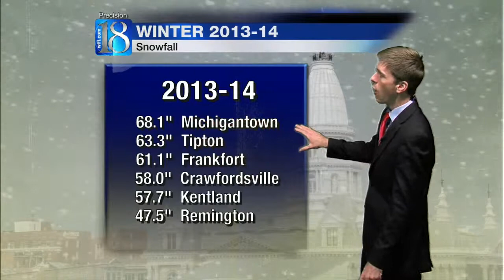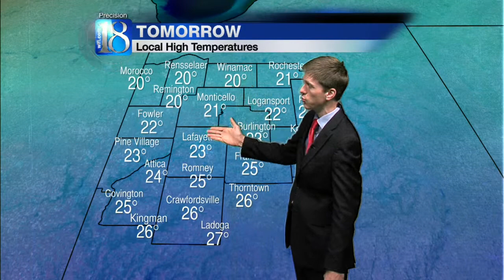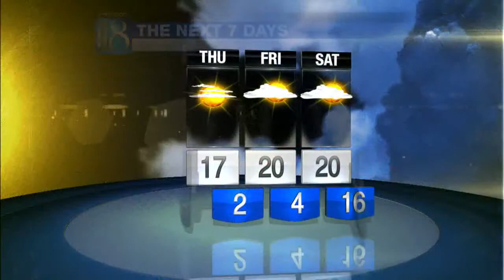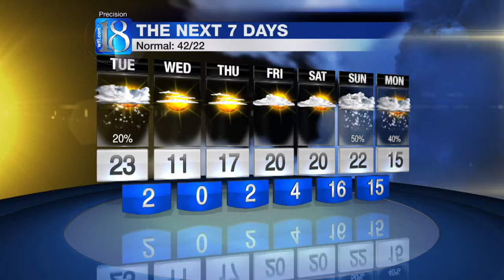News 18 at Five